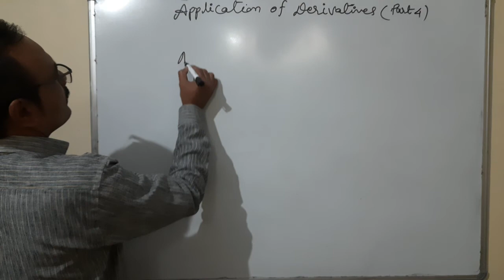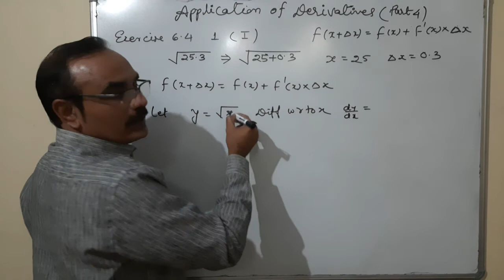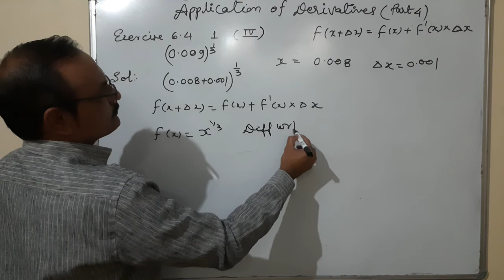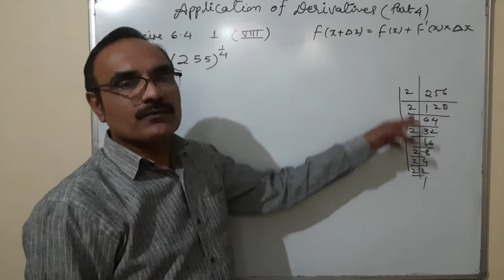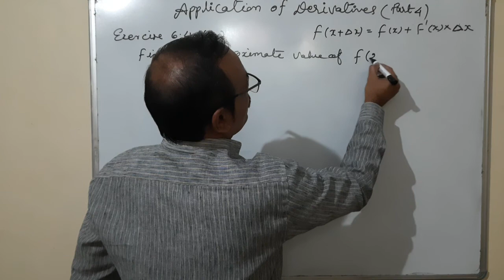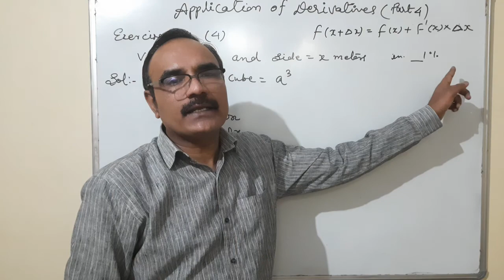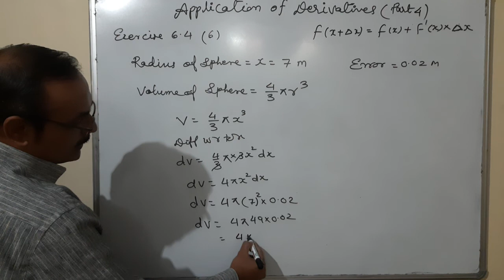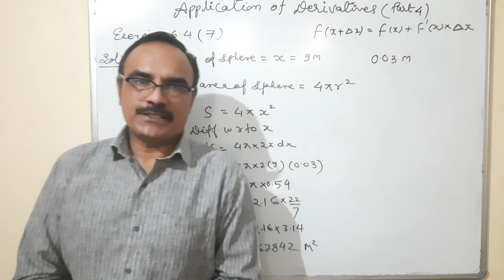Class Xll Application of derivatives part 4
Approximations, exercise 6.4